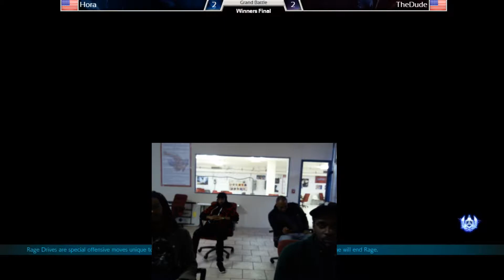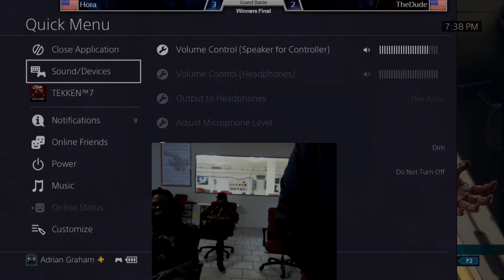TheDude vs Hora - Grand Battle - Winners Finals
The Grand Battle is a Ranbat styled tournament held over the course of 3 months. It is held at Comics Plus in Macon, Ga